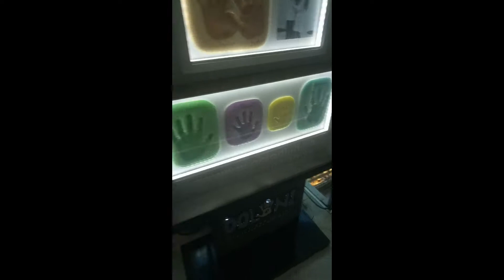А есть пончики ?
Были , Но закончились!